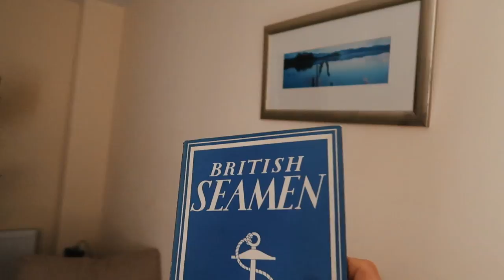MASTERMIND MEETUP IN LONDON